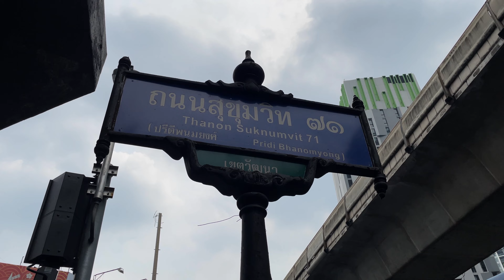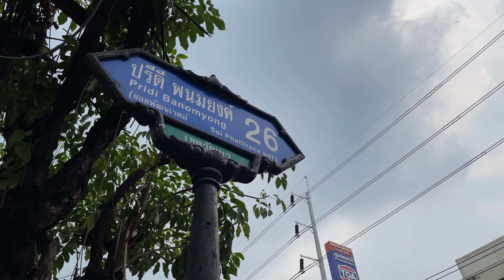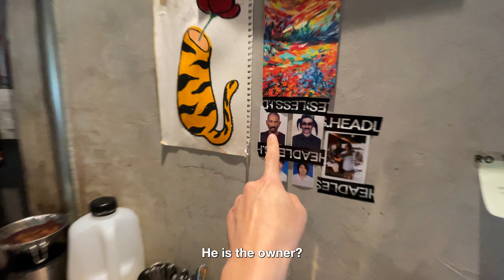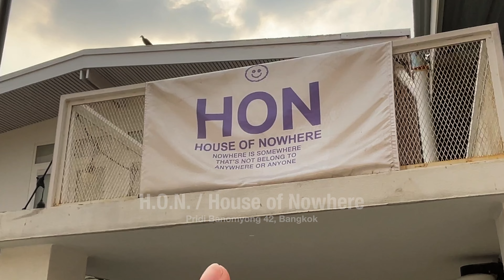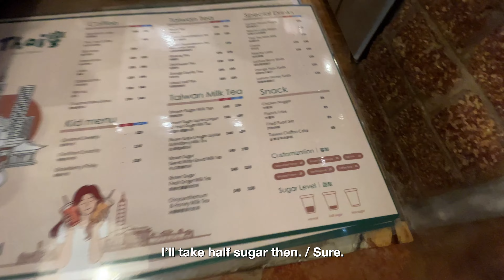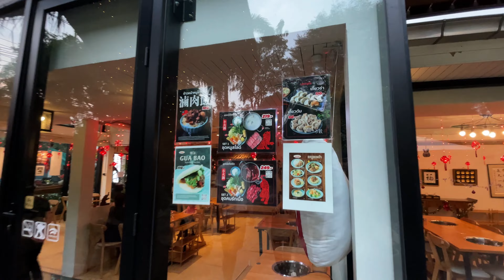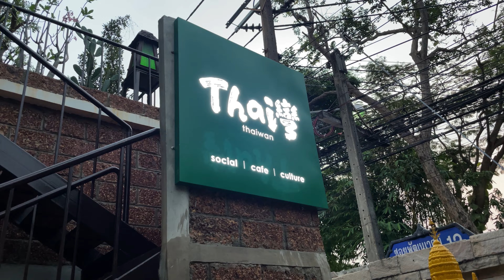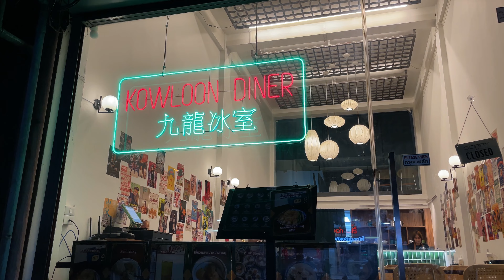3 Hidden Cafes in a Peaceful Zone of Sukhumvit (#47)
3 Hidden Cafes in a Peaceful Zone of Sukhumvit (#47)

Today, I’m taking you to 3 hidden cafes in a peaceful zone on Sukhumvit Road, Phra Khanong. To me, Phra Khanong is a part of Sukhumvit area where things start to get less busy compared to other spots like Nana, Asok, Thong Lo, Ekkamai, etc. (It’s not completely peaceful anyway but more quiet.) If you are planing to visit cafes in a more peaceful neighborhood in Bangkok while still need some convenience of Sukhumvit, Phra Khanong might be the area you are looking for.

*Thank you Adam and Izzy for taking me to those amazing places!

CHAPTERS

00:00 Intro
00:45 Phra Khanong (Sukhumvit 71)
03:24 Karo
07:52 Adam and Izzy’s take on Phra Khanong
09:35 H.O.N. / House of Nowhere
13:05 ThaiWan
18:05 Jungle Hot Pot
19:15 Summary and outro

LOCATIONS
Phra Khanong BTS Station

H.O.N. / House of Nowhere

More Kit
2024